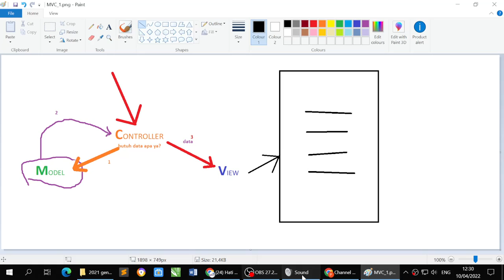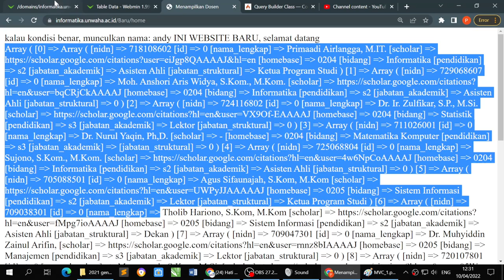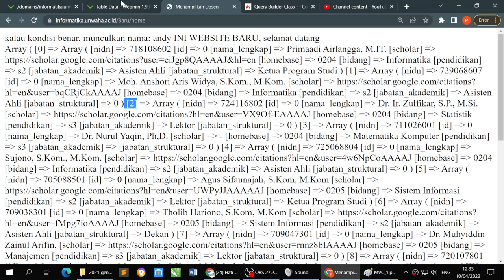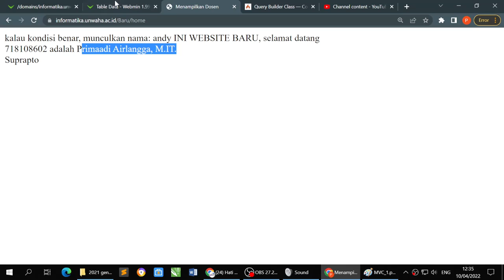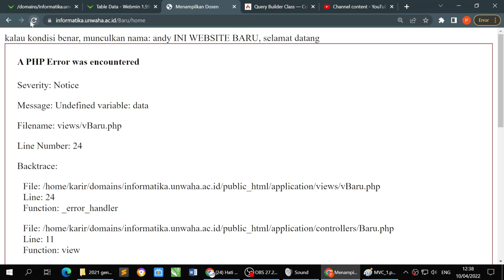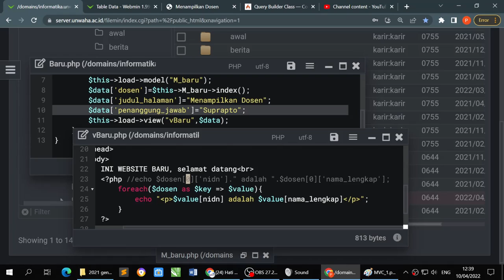MVC12 [all] part 2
Belajar menata nilai yang didapat dari controller
di Code Igniter 3

selengkapnya: unwaha.ac.id